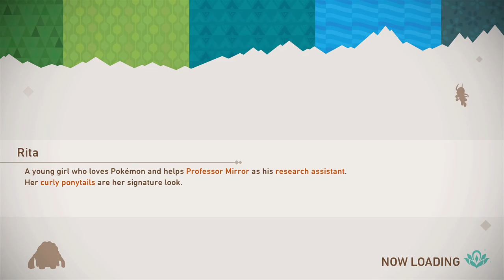New Pokémon Snap (Nintendo Switch) - 09 - Reef Day Lvl1 Lvl2 Lvl3 (Playthrough Complete)